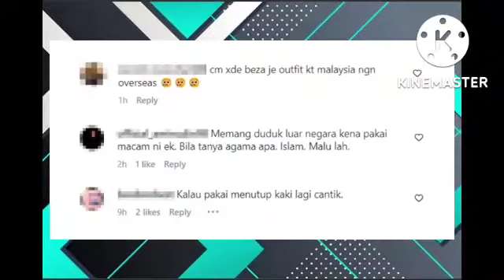Hari pertama dekat Uni, Leona Di kecam kerena pakai skirt pendek!😏